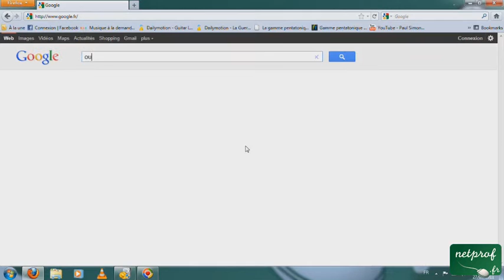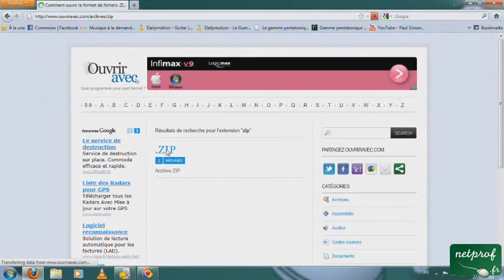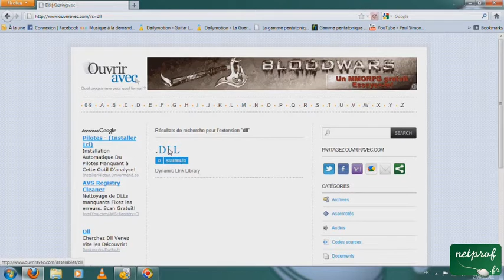Ouvrir tous les types d'extensions